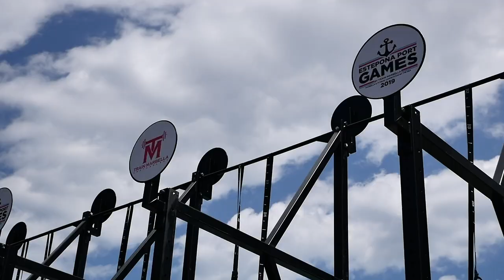Estepona Port Games 2019, CrossFIT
Shortly 2 days from Estepona, Andalucia, Spain
Estepona Port Games 2019
Filmed by hand -Lumix g80